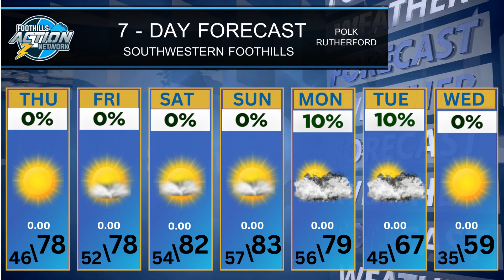Video Forecast (10/26/23)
A look at the weather across the North Carolina Foothills for Thursday, October 26th, 2023